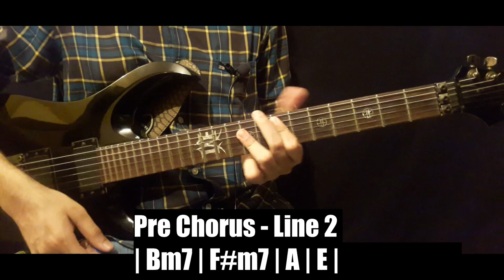Ghungroo War ACCURATE and COMPLETE Guitar Lesson with TABS (Cover in Description)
Sharing with you "Ghungroo" ACCURATE and COMPLETE Guitar Lesson with TABS from the movie "War".
This Funky Song is in the Key of Bm and uses Chords mainly from B Aeolian and B Dorian Family.
In this Guitar Lesson for Ghungroo, all Guitar Lead Parts/ Guitar Solos are covered.
The corresponding Guitar Chords for Ghungroo are also covered.
Lastly all Guitar Tabs are provided on Screen for Quick Reference

Some of the Good Entry Level products I recommend

Acoustic/Semi Acoustic Guitar -
1. ASHTON Semi Acoustic used by me(Black)
2. ASHTON Semi Acoustic used by me(Tobacco)
3. ASHTON Semi Acoustic used by me(Natural)
4. D'Addario Acoustic Guitar Strings used by me
5. CORT Beautiful Semi-Acoustic Guitar Kit
6. CORT Beautiful Acoustic Guitar kit
7. FENDER Nice Acoustic Guitar
8. Acoustic Guitar Case used by me
9. Acoustic Guitar Strap used by me
10. Guitar Capo used by me
11. Guitar Capo 2 used by me
12. D' Addario Special Guitar Picks used by me

Electric Guitar -
1. EPIPHONE Electric Guitar 1
2. EPIPHONE Nicer Electric Guitar 2
3. FENDER Nice Electric Guitar with single coils
4. Electric Guitar Case
5. D' Addario Electric Guitar Strings used by me

Electric Guitar Amps -
1. MARSHALL Electric Guitar Amp used by me
2. MARSHALL Electric Guitar (20 watt, higher version)
3. ROLAND Good Value Guitar Amp
4. BLACKSTAR AWESOME AMP (with AC Adapter)
5. FENDER 20W Guitar Amp I always to buy

D'Addario Guitar Strings I use for ACOUSTIC -

1.  If You want to play Super Fast lead Guitar with Bending and Vibrato
2. If you want to play Loud Strumming/Rhythm Sections and not much Lead
3. If you want best of both worlds

Guitar Strings I use for Electric
1. D'Addario
                                   OR
2. ERNIE BALL

Guitar Processors I suggest -
1. ZOOM GOOD VALUE Guitar processor(WITHOUT ADAPTER)